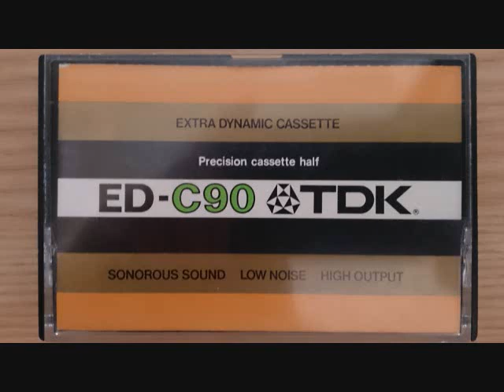尾高惇忠／オーケストラのための「イマージュ」／外山雄三／NHK交響楽団／ （1982 3 10）